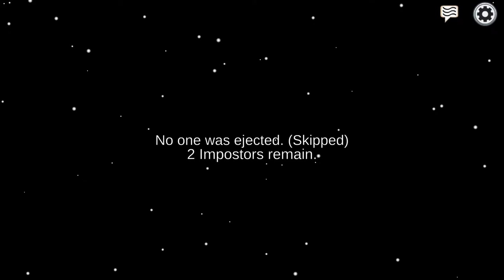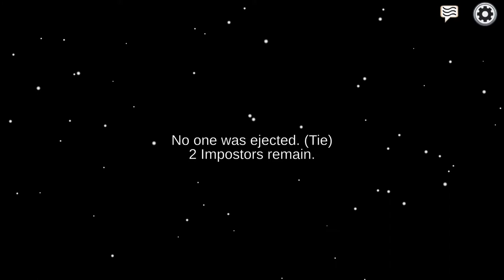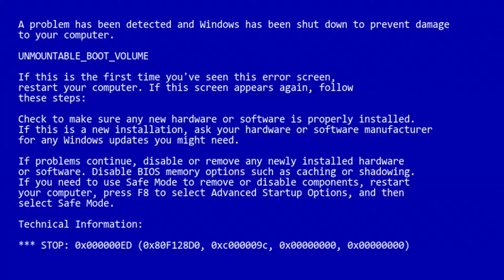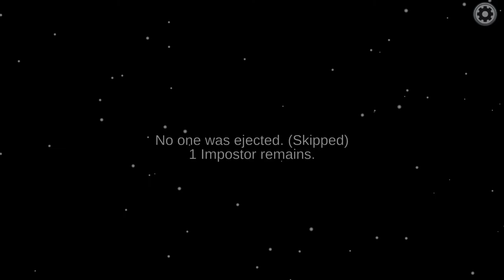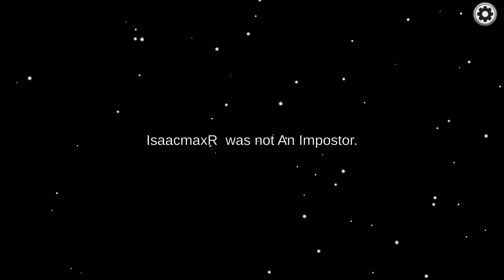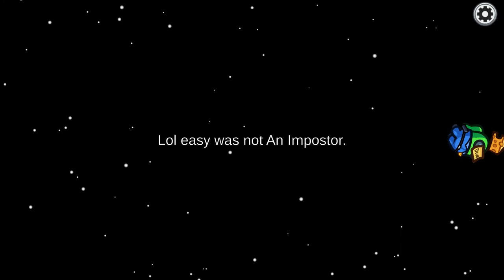Starman3 | Among Us | Episode 6: Friendly-vestiagtion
Hey It's Starman3 Here and today We're covering Friend list, Looking around for changes. But More Public Lobby. How fun...? XD

=Credits=
Intro:
cdrom1019
End Card:
Starman3
Logos:
Starman3 - (Starman3 and StormStrikerSX9)
Cdrom1019 - (MickeyMario64)